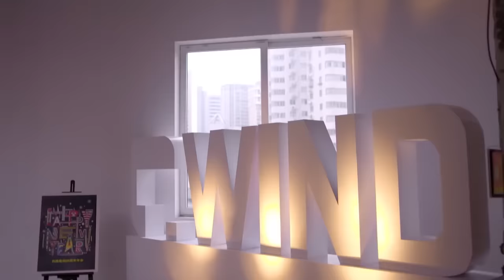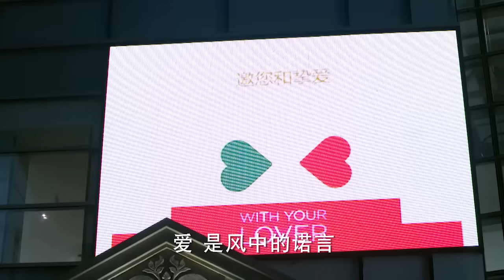【Full Movie】消失的總裁男友突然出現在我眼前 💗 Chinese Television Dramas